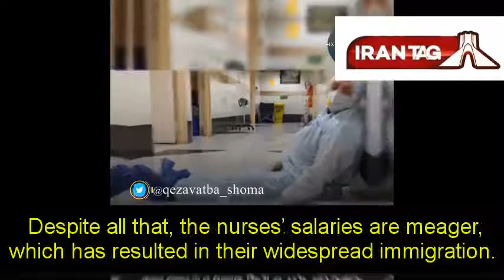Difficulties facing Iranian nursesIn ,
Monitoring Iranian media, especially the regime-controlled state television channels. Revealing the reality of the Iranian regime to the Western public. Monitoring Iranian media, especially the regime-controlled state television channels. Revealing the reality of the Iranian regime to the Western public.